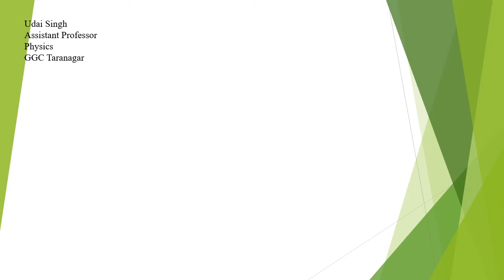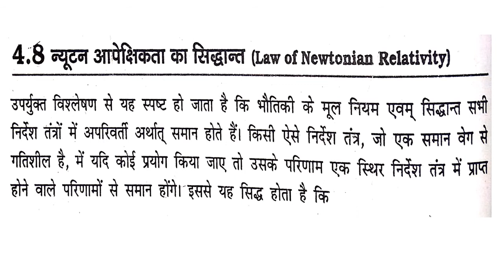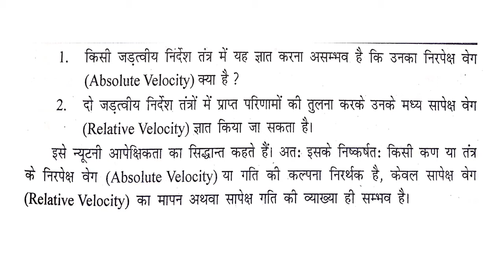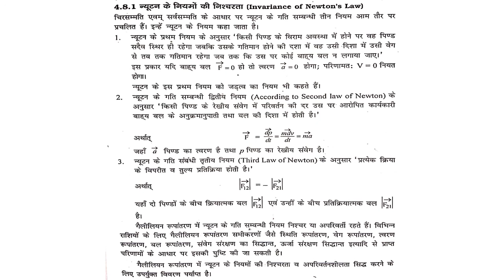न्यूटनी आपेक्षिकता एवं न्यूटन के नियमों की निश्चरता